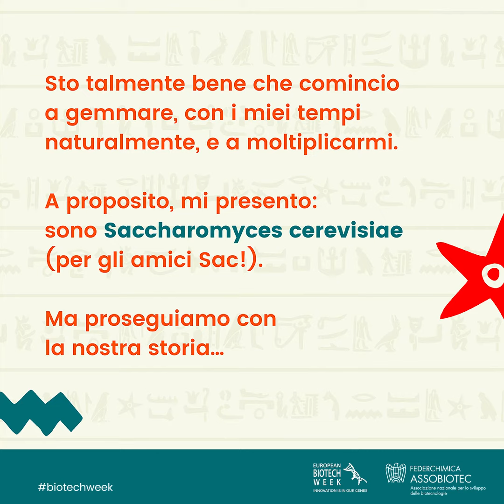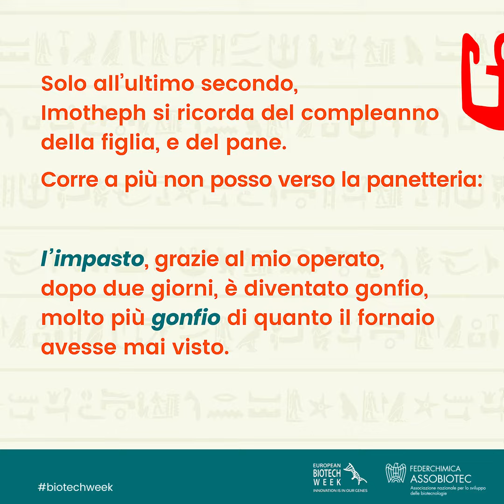2021 - Biotech Week, "La storia segreta di Sac"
Per la Biotech Week 2021 Assobiotec propone podcast, video e caroselli. Tanti strumenti diversi, un unico obiettivo: approfondire applicazioni e impatto delle biotecnologie nella nostra vita, raccontare la straordinaria rivoluzione che ci accompagna e che sempre più spazio prenderà nel nostro futuro.

Nel video la prima parte de "La storia segreta di Sac", scritta da Alice Nazzaro – Istituto La Marmora dei F.S.C., Biella per il Premio Federchimica Giovani.